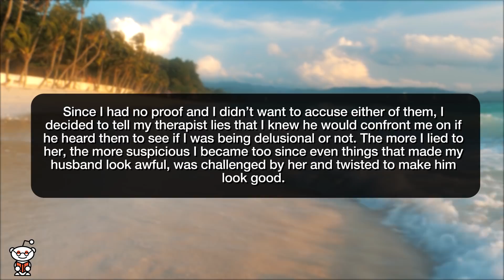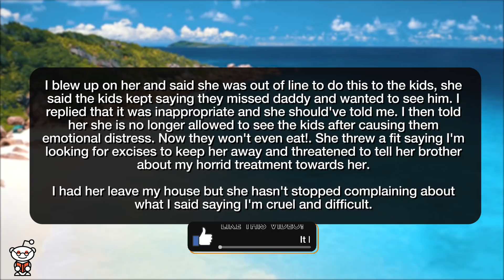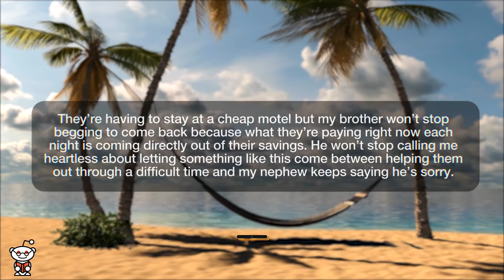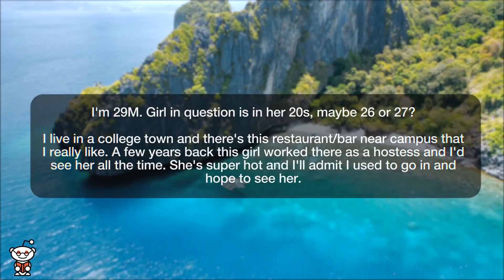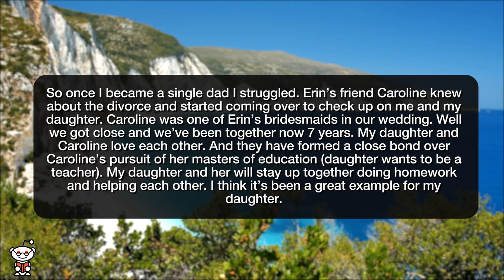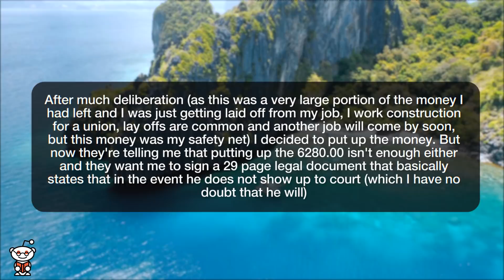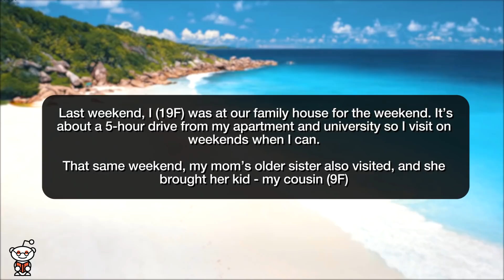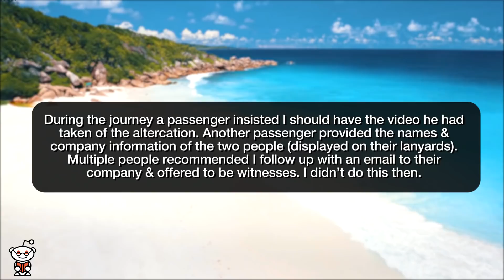r/AmITheAhole | I SHOUTED AT A BABY! - Reddit Stories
Storytime Reddit Stories r amithejerk? where AITA for telling my therapist lies because I suspected she was telling my husband what I was telling her during our sessions? AITA for driving my daughter inlaw to my daughter's wedding despite my son's disapproval? AITA For not letting my sister in law see my kids after she showed them a picture of my husband is the ICU? AITA for kicking my brother and his family out after his son stole my engagement ring? AITA for asking my husband to do more around the house AITA for telling a guy he's appropriating a culture that isn't his? AITA for sneaking a look at a girl's notes? AITA for threatening to tell my child the truth if her mom doesn’t compromise on the custody agreement? AITA my best friend got attested on some very serious charges, his family wants me to sign documents making me legally responsible for over 80k if he violates the terms of his bail AITA for "hoarding my grief" AITA for refusing to apologize to my aunt? AITA for demanding someone’s seat and getting them fired. AITA for calling out sister for only caring for me when her friends are over

Story 1 00:00
Story 2 01:28
Story 3 03:25
Story 4 06:03
Story 5 09:32
Story 6 12:22
Story 7 14:55
Story 8 18:11
Story 9 21:49
Story 10 24:16
Story 11 26:59